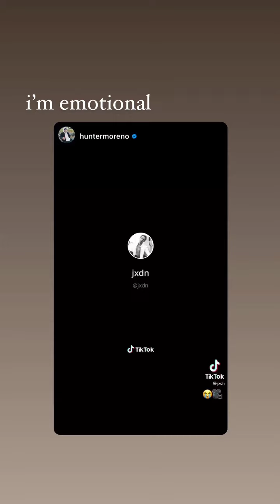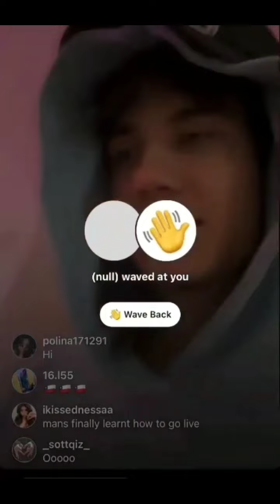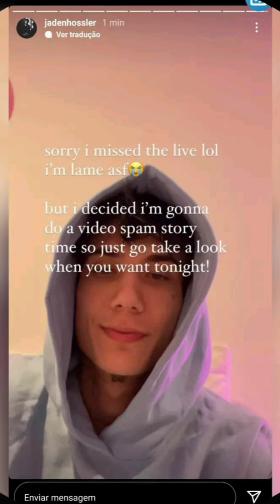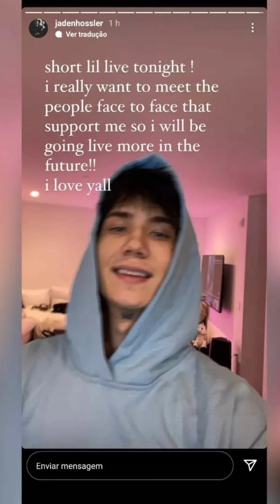Jaden Hossler & Nessa Barrett New IG LIVE 🔴 Vlog & Insta News | 21st December, 2021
Nessa Barrett & Jaden Hossler Full Romantic  Live 🔴 about Josh Richards &  Madison| 24th June 2021

Nessa Barrett and Jaden Hossler New  Live Vlog and Instagram Updates | 19th May , 2021

Jaden Hossler New Full Romantic Live 🔴 with Nessa Barrett about Josh  Richards & Madison Lewis | 19th June, 2021

1 . Nessa Barrett   Latest News

2.  Jaden Hossler Latest News

3. Nessa Barrett and Jaden Hossler back  Together

5. Nessa Barrett   New TikTok

6. Jaden Hossler New TikTok

7.  Nessa Barrett Instagram Updates / Stories

8. Jaden Hossler New Instagram Updates & Stories